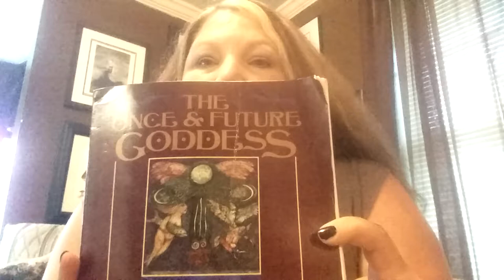Book Review: The Once And Future Goddess